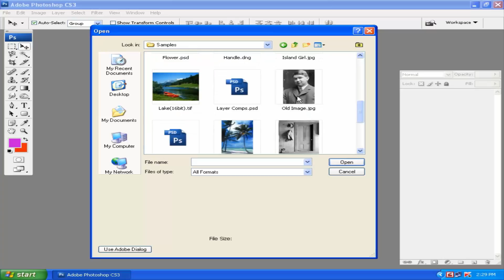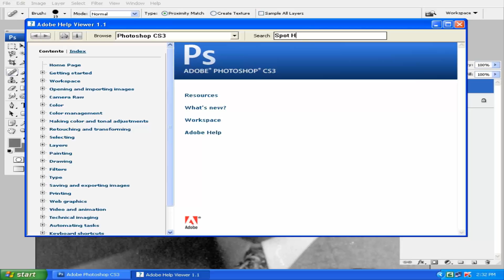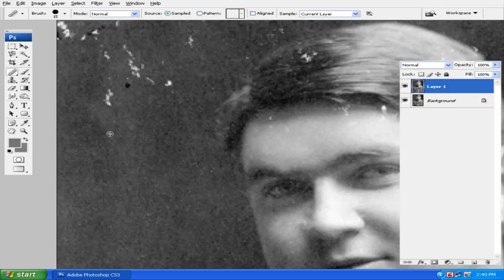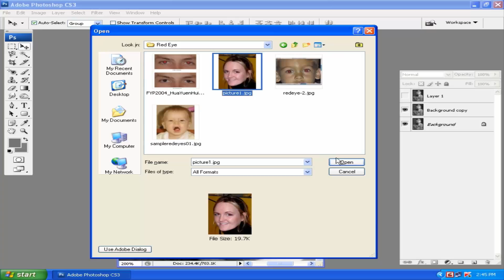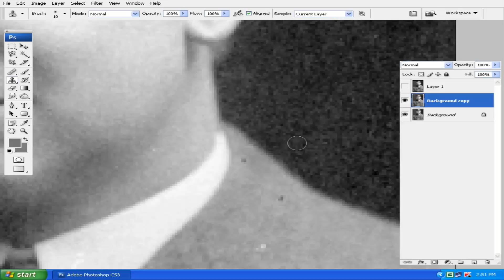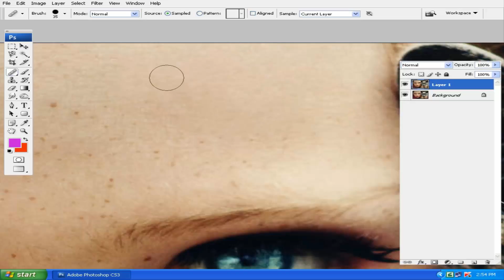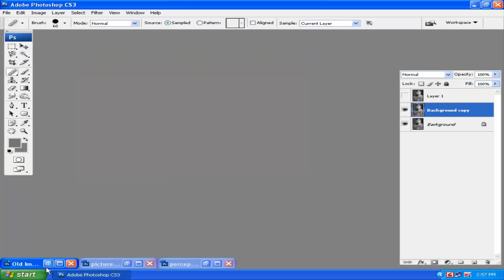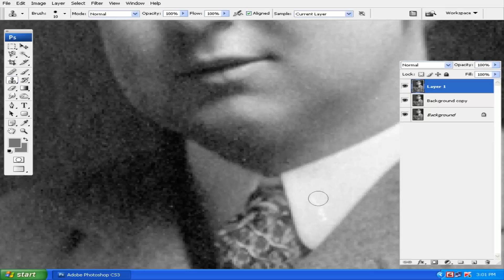Photoshop CC Tutorial | How to Retouch Image in Photoshop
Adobe Photoshop (Software),photoshop bangla tutorial, Bangla graphic design tutorial, photoshop graphic design tutorial,
bangla photoshop tutorial, Adobe Photoshop Cc Tutorials in Bangla for Beginners, photoshop cc, photoshop, adobe photoshop